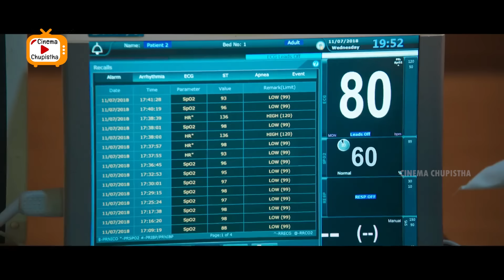Vennela Kishore & Nani Super Hit Movie Comedy Scene | Telugu Movies | Cinema Chupistha